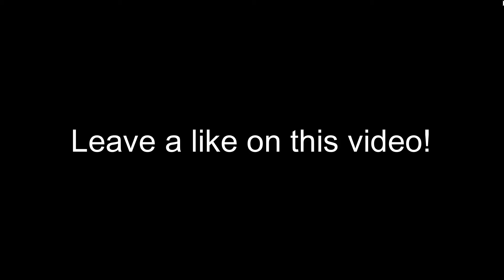Power Wash Simulator ep 1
Hey!
It helps motivate me to get this done so I can entertain you guys! Invite your friends to see my content.